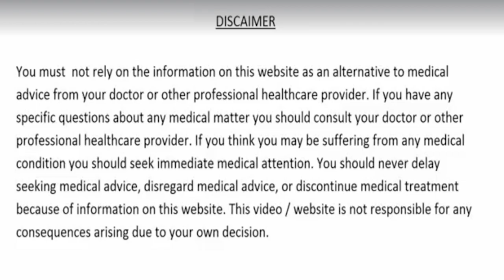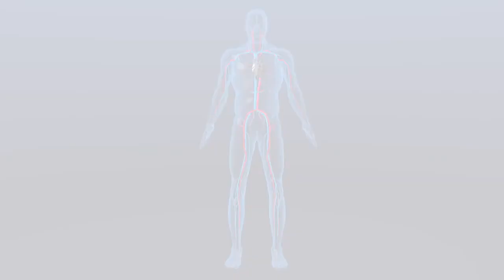3 चीजें खालो 100 साल तक रहोगे निरोगी डायबिटीज कोलेस्ट्रॉल मोटापा कमजोर आँखे और दिल के रोग नहीं होंगे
3 चीजें खालो 100 साल तक रहोगे निरोगी, डायबिटीज, कोलेस्ट्रॉल, पेट के रोग, मोटापा, हड्डियों की कमजोरी, कमजोर आँखे, जोड़ो व घुटनो का दर्द और दिल की बीमारियाँ कभी नहीं होंगी